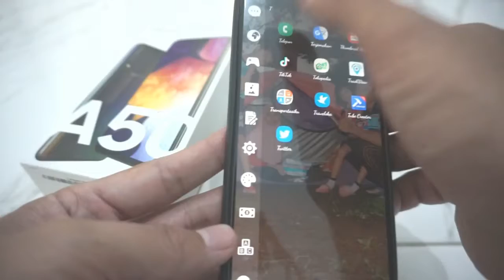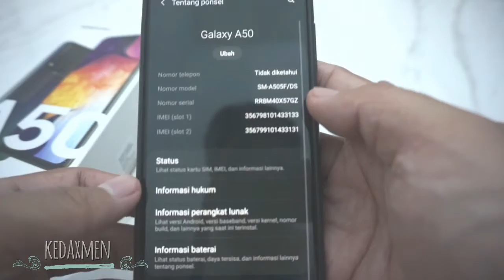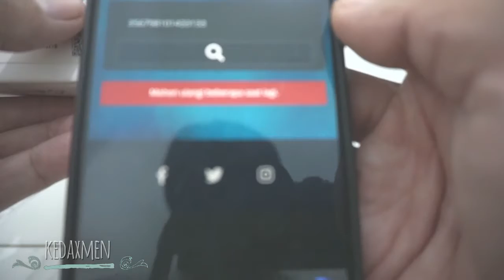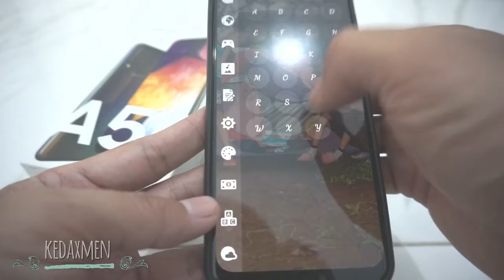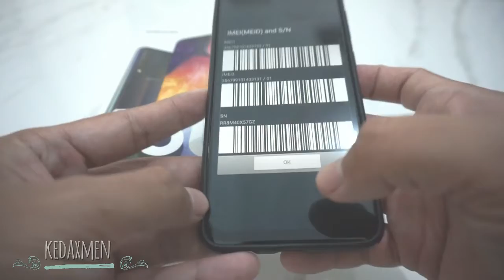Cara cek sendiri IMEI di hp apakah legal atau ilegal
*#06# tekan telp ( untuk melihat imei di hp kita)